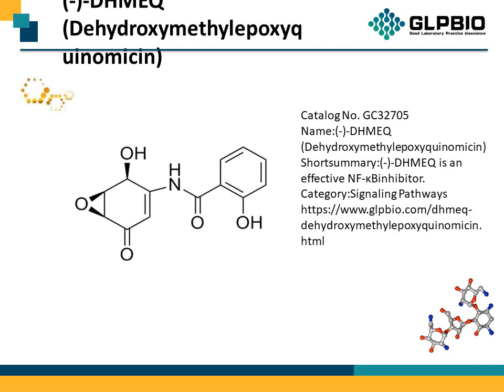GC32705_(-)-DHMEQ_287194-40-5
"Protocol, Chemical Properties, Background of (-)-DHMEQ.